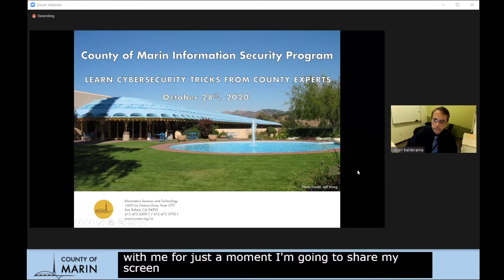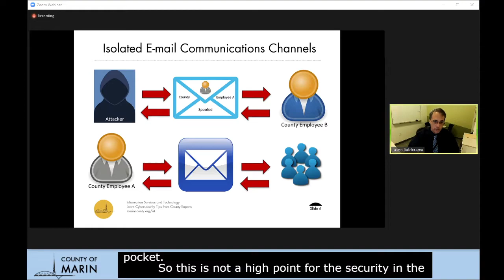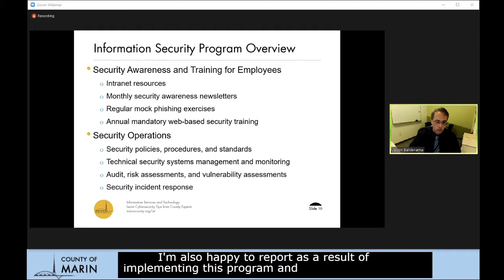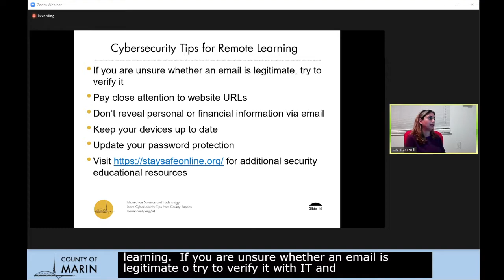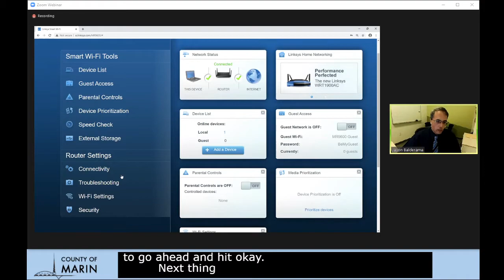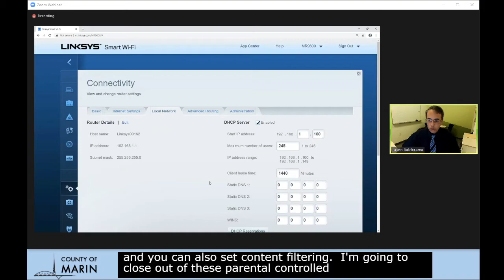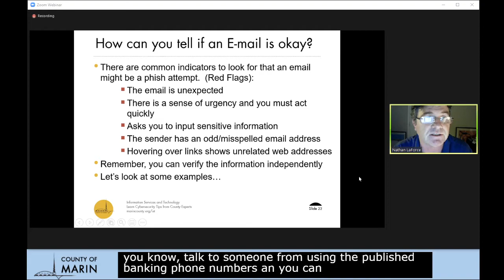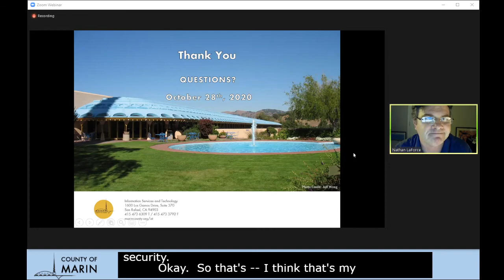Learn Cybersecurity Tricks from County Experts (October 28, 2020)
Chief Information Security Officer Jason Balderama and a panel of County experts share information about the County’s Information Security Program and provide examples of security best practices that can be used at home and at work.